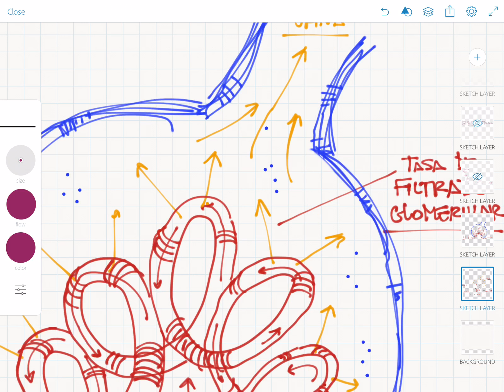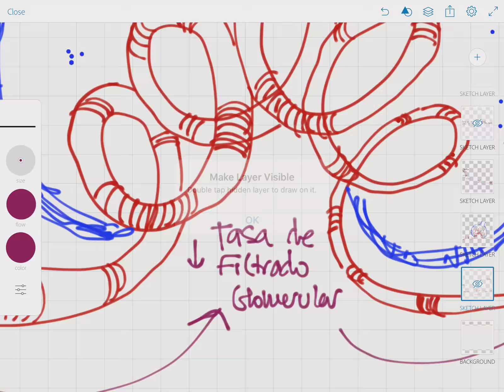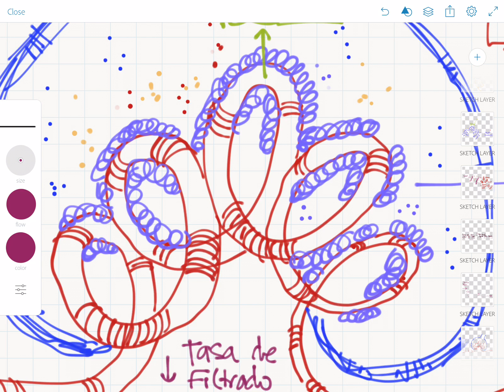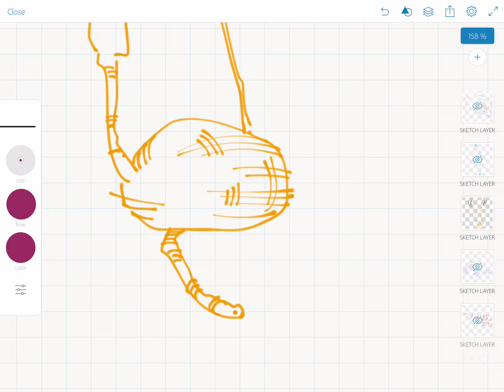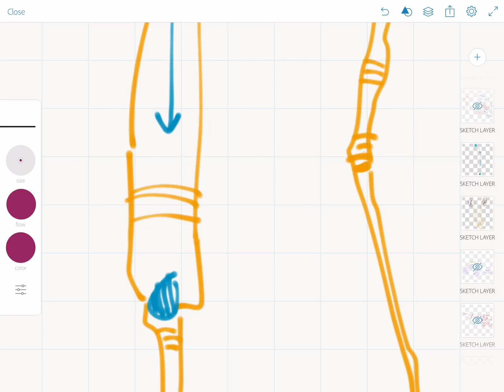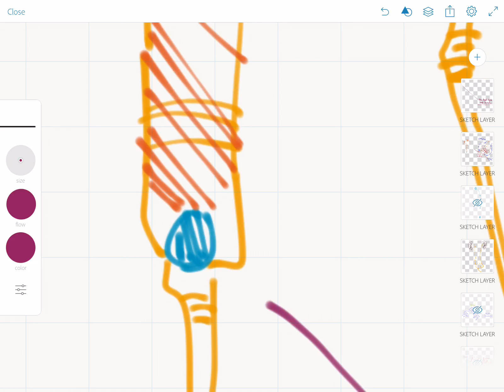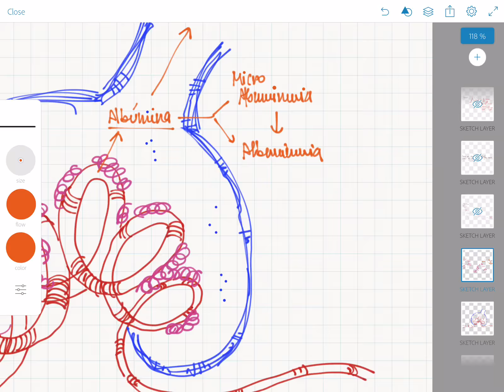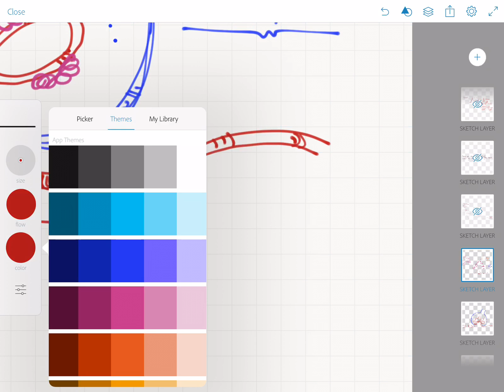Insuficiencia renal, parte 4: Fallo renal agudo y crónico